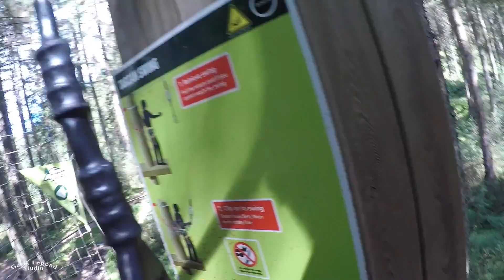Tree Top Adventure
This is Part2 of Go Ape tree top adventure trip . We went to Go Ape while on our holiday in Scotland at Peebles, Aberfoyle. Amazing and stunning surroundings of Queen Elizabeth Forest Park as you fly 46 metres above the ground on two of Britain's longest zip wires. Video would take about 2 hours so decided to show you most interesting moments and made 5 separate videos of all 5 stages.
All videos filmed with GoPro 4 black edition .
All 5 parts uploaded and can be watched on my channel.
Thanks
Links for all available parts: